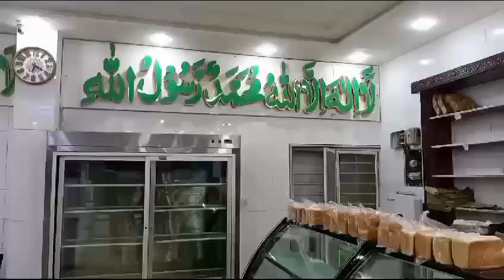شہزاد سویٹ اینڈ بیکرز گرجا روڈ راولپنڈی